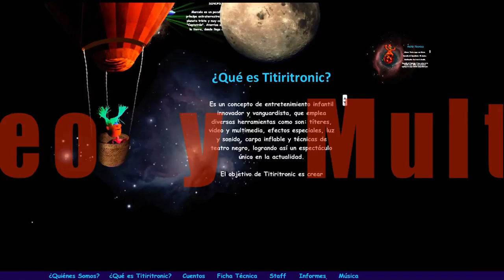ACERCA DE TITIRITRONIC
Espectáculo infantil